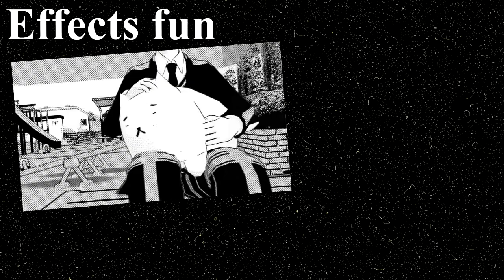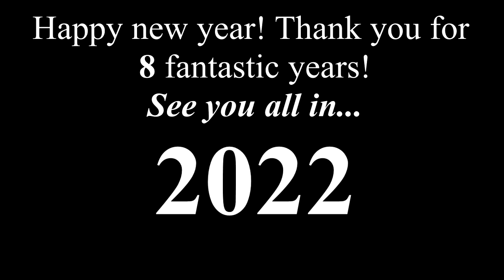❄️☃️LeanneVlogzFilmz 2022 🎄🎁{8 Years of MMD}🥂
8 years of MMD animating
497 MMD videos over the course of 8 years
and endless amounts of work, sleep and eating inbetween.
Boy how far had this channel come? XD

I cannot even begin to express how much appreciation and love I have you for guys for giving me the support to keep doing what I do. Even as a hobby, I loved doing the videos I do thanks to amazing people like you watching and reading this now. If it wasn't for you guys being by me during my hard times, Uni and College times and even when I was recovering from Covid this summer, I wouldn't be hear and still motivated to continue making MMD videos to date.
I am certainly looking forward to the new year ahead. Thank you guys for not only this year but for the last 8 years of MMD animating on this old YouTube platform I came to love.

Thank you all and see you in 2023! Happy New Year x

LeanneVlogzFilmz signing out for 2022!🥳🎉🥂